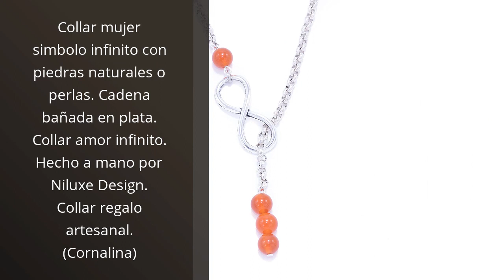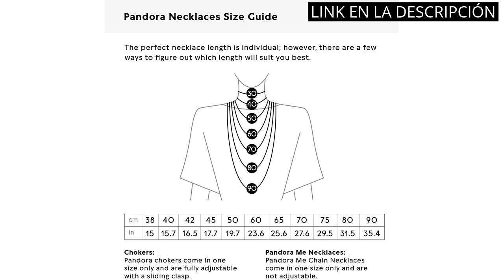【COLLAR INFINITO PLATA】Los 5 mejores collares infinito de plata para lucir elegante y moderna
✋  Aquí están los 5 mejores collares infinito de plata para lucir elegante y moderna disponibles en el mercado.

🔽🔽🔽 ENLACES DE COMPRA COLLAR INFINITO PLATA 🔽🔽🔽

1) Collar mujer simbolo infinito con piedras naturales o perlas. Cadena bañada en plata. Collar amor infinito. Hecho a mano por Niluxe Design. Collar regalo artesanal. (Cornalina)

2) PANDORA Collar 398821C01-50 Infinito.

3) Infinite U-El colgante transparente de la línea de pescado del collar de la serie de la perla se puede personalizar, puede ser un collar multicolor al por mayor, un collar de belleza retro

4) Collar doble de plata de ley 925 con dos estrellas (una de ellas decorada con circonitas cúbicas), de Infinite U

5) Gargantilla de plata Infinito. LOTUS SILVER LP1224-1/2

00:00 - Intro
00:06 - 1) Collar mujer simbolo infinito con piedras naturales o...
00:32 - 2) PANDORA Collar 398821C01-50 Infinito.
01:02 - 3) Infinite U-El colgante transparente de la línea de...
01:31 - 4) Collar doble de plata de ley 925 con...
01:58 - 5) Gargantilla de plata Infinito. LOTUS SILVER LP1224-1/2...
02:28 - Outro